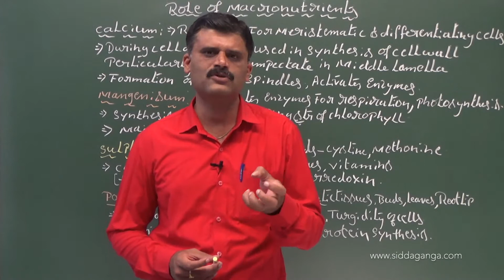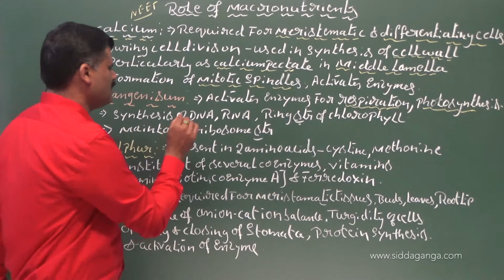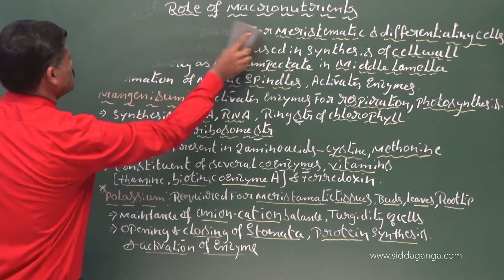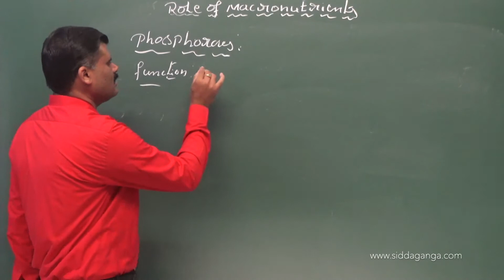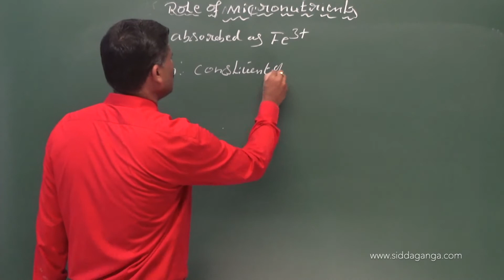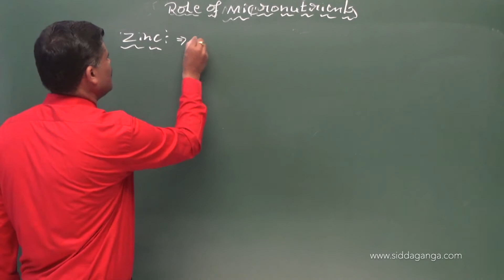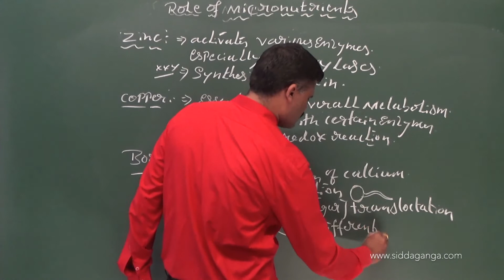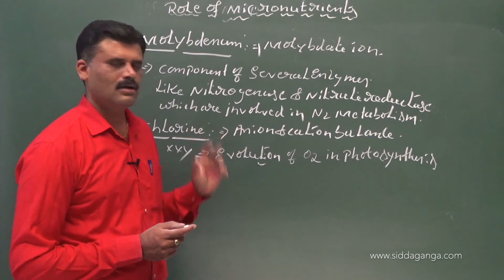I PUC - BIOLOGY - MINERAL NUTRITION - PART 2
Siddaganga PUC BIOLOGY BY KUMAR L SIR